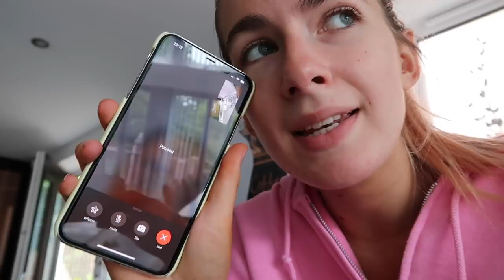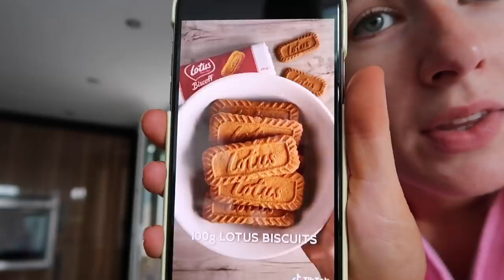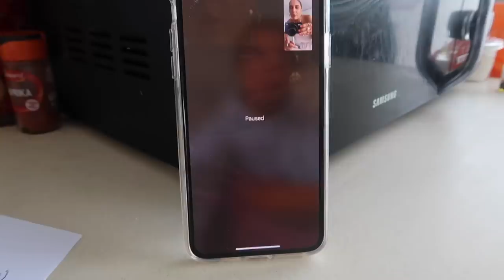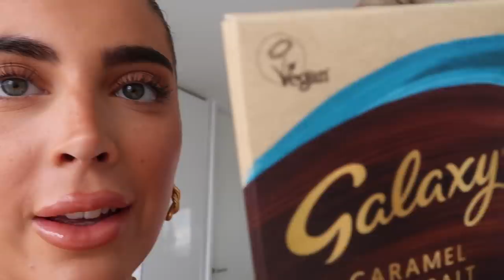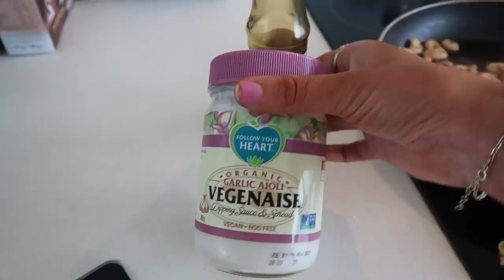A DAY WITH US! BAKING SWAP BOX! | Sophia and Cinzia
OUR PODCAST : @thegirlsbathroom